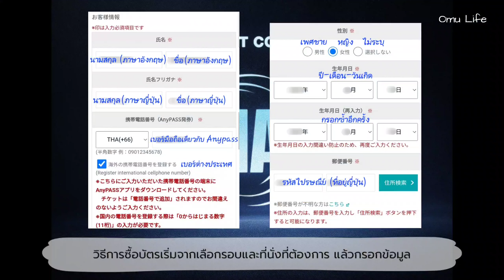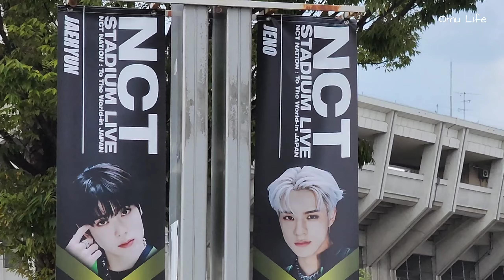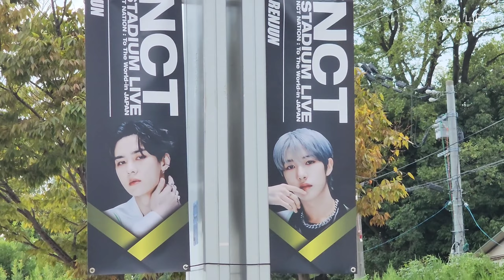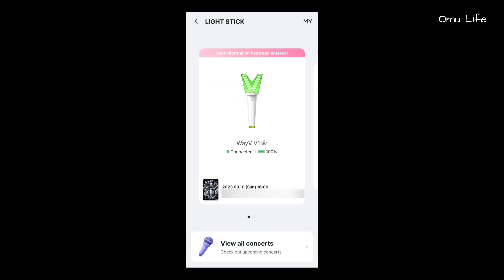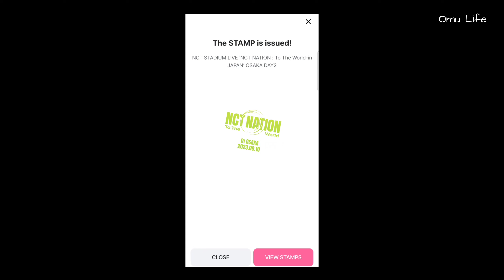NCT NATION OSAKA ดูคอนเสิร์ตในสเตเดี้ยมใหญ่ที่ญี่ปุ่นครั้งแรก | CONCERT VLOG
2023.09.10 NCT NATION OSAKA | YANMAR STADIUM NAGAI

เป็นครั้งแรกที่เรามาดูคอนเสิร์ตในสเตเดี้ยมใหญ่ที่ญี่ปุ่น และใช้ anypass เข้าคอน สะดวกรวดเร็วสุดๆ